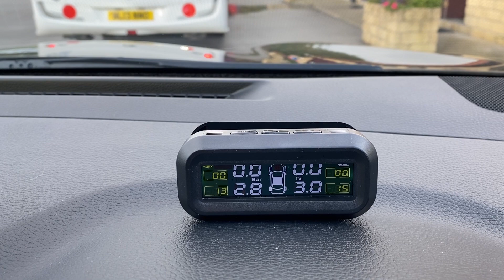Jesienny wypad przyczepą kempingową. Co robić w jesienne dni? Cz. 1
Witajcie, część pierwsza i nie ostatnia relacji z naszego jesiennego wypady do York Meadows Caravan Park, zobaczcie jak udał się wyjazd i co ciekawego porabialiśmy.